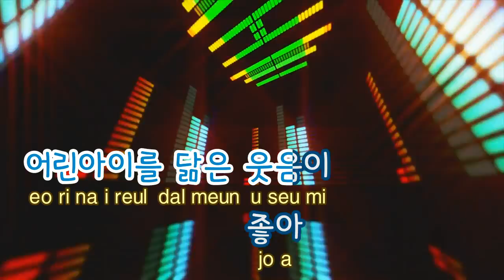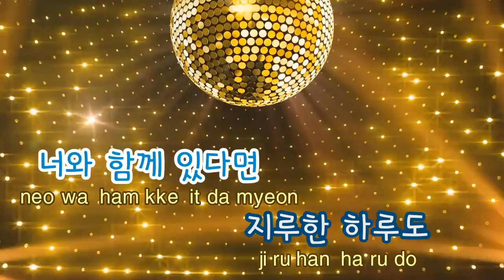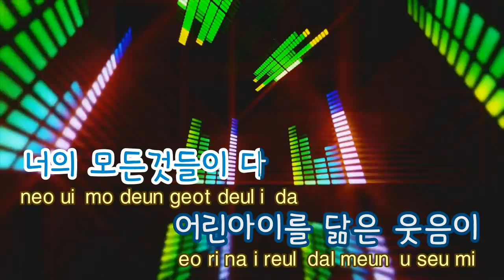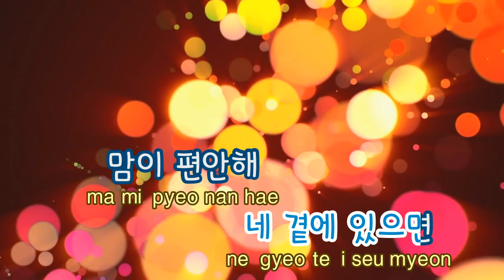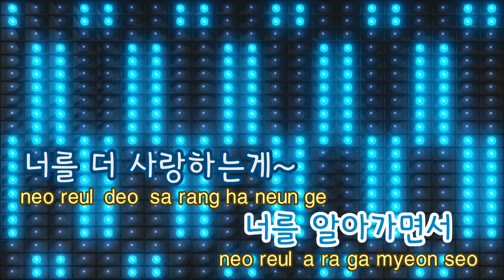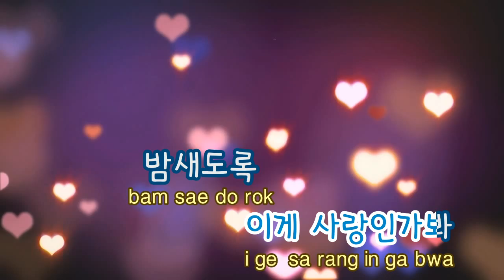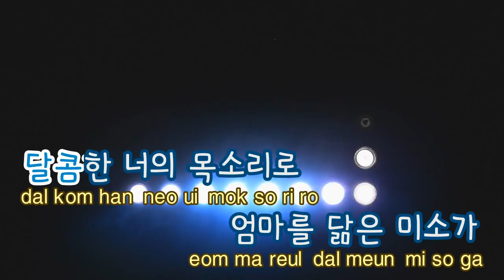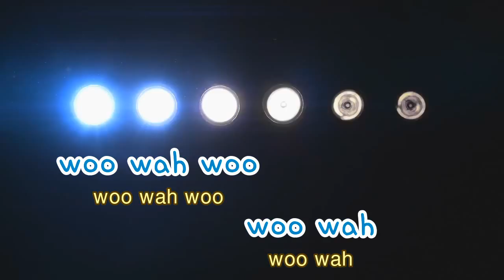[TJ노래방] 좋아 - 길구봉구 / TJ Karaoke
Joa - GB9 -- TJ Karaoke Song NO. 39679
좋아 - 길구봉구 -- TJ노래방 곡번호 39679

▶ ZillerSong Mobile : Android/IOS
▶ K-POP STAR Global Package : Android/IOS
▶ TJ TV Karaoke (Korean ONLY) : KT OllehTV , LG U+TV, SK BTV